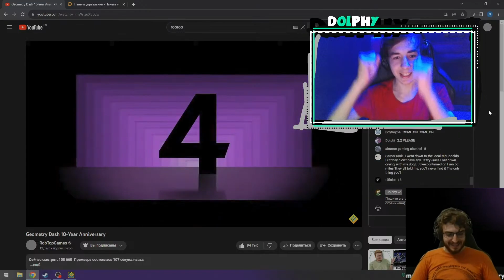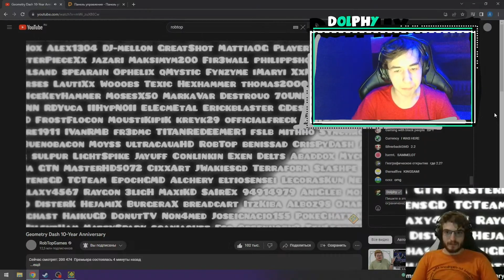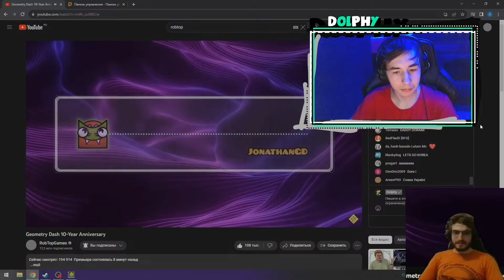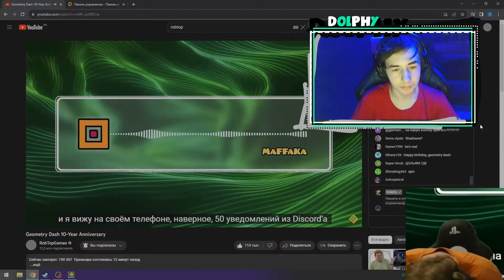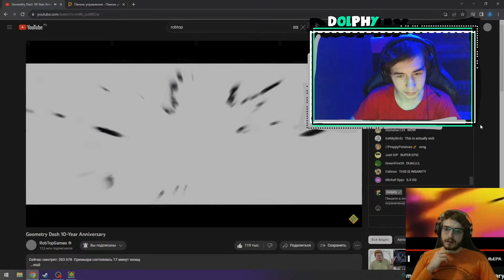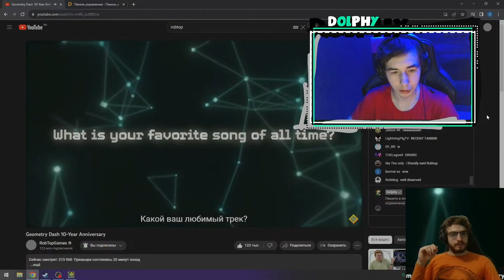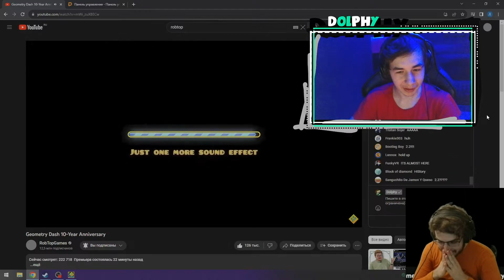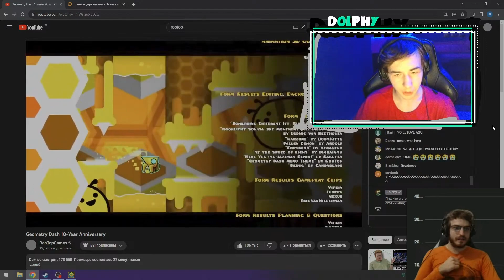ДОЛЬФИ и ВЕРНАМ смотрят видео про 10-ЛЕТИЕ GEOMETRY DASH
Жёсткая реакция на видос Роба и анонс даты 2.2 от Дольфи и Вернама

Таймкоды:
00:00 Начало
00:28 Видео
04:24 Интервью с гдшерами
16:12 Результаты опроса
19:26 Статистика
22:10 Сник пик 3
23:42 Дата выхода 2.2
24:32 Обсуждение
26:36 Дольфи просто в ахуе полнейшем